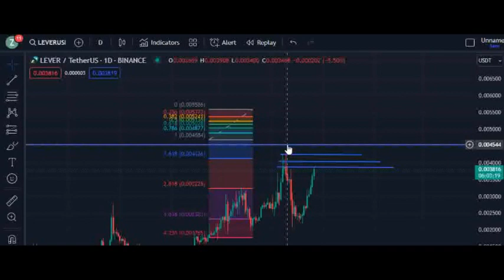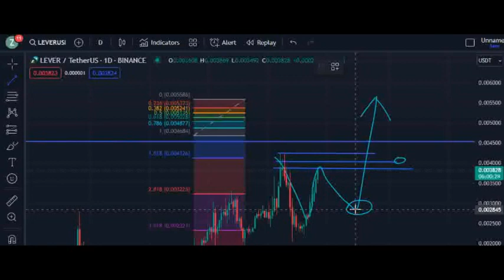LEVER COIN PRICE PREDICTION CRYPTO ANALYSIS AND TRADING 2024